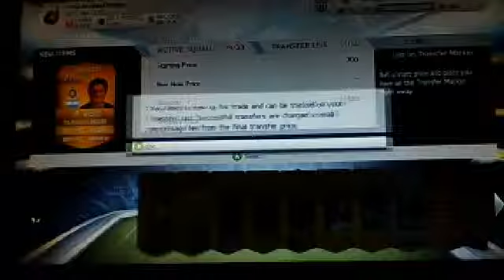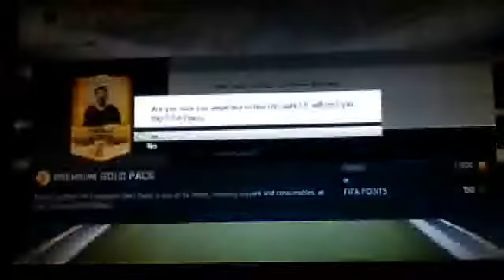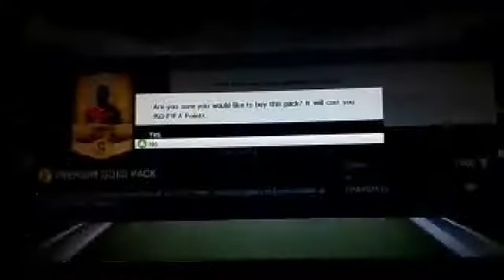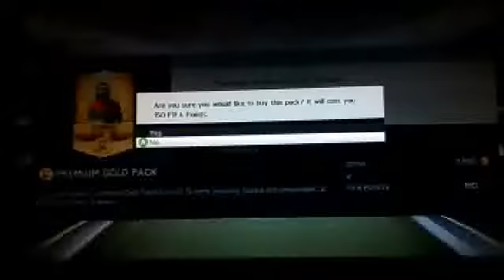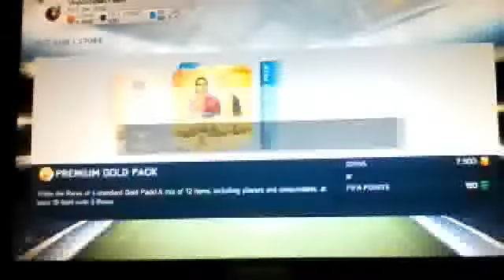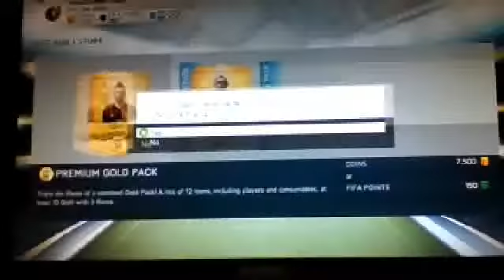Fifa 14 Double Pack Opening